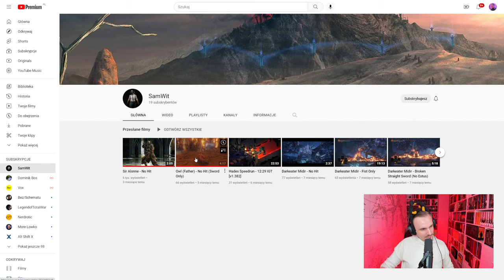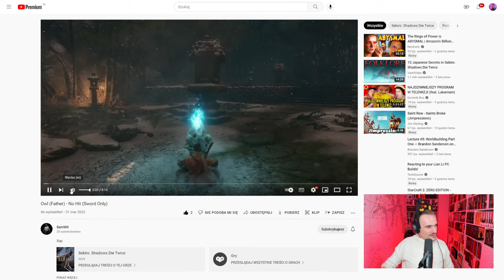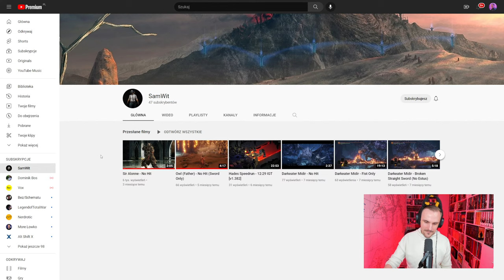Sielski, samurajski farmville | SEKIRO Livestream #6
Jamniro Dakkusufunto wkracza na linię życia i śmierci jako pierwszy jamninja z klanu Łopoczących Uszu, by siekać straszliwą kataną wszystkich, którzy obrażają systemy magiczne w grach komputerowych.